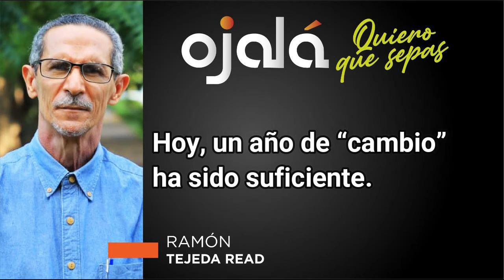|Quiero que sepas| La derrota del Gobierno en la ADP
¿Por qué suelen ser tan importantes las elecciones de un gremio de profesionales como la ADP?

La respuesta a esa inquietud la aporta un hecho irrefutable: hablamos de la educación pública, es decir, de más del 95% de nuestro sistema educativo y de una asociación cuya agenda es nacional. Su matrícula supera los cien mil docentes en todo el país en relación permanente con millares de técnicos, padres y madres, etcétera.

Puedes encontrar a Ojalá en:
•Ojalá en Twitter: